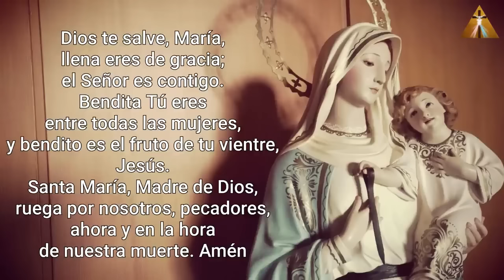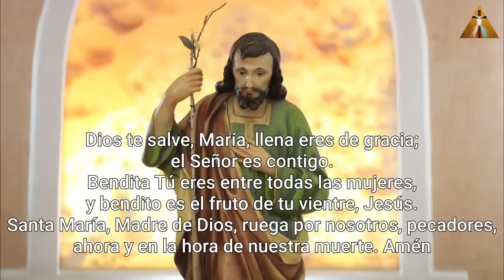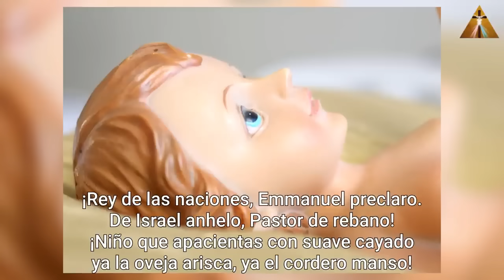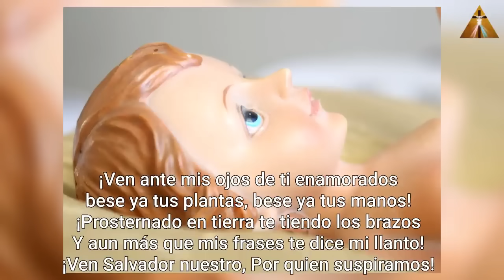NOVENA DE NAVIDAD, LA NATIVIDAD DEL NIÑO DIOS, DÍA 6